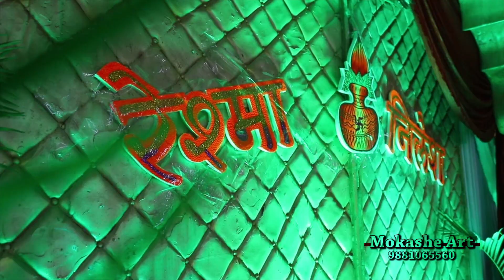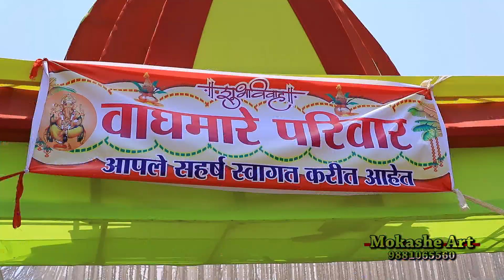MOKASHE ART STUDIO LATUR.9881065560 CINEMATIC VIDEO SHOOT OF NILESH-RESHMA ON 29 TH APRIL 2018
LOVELY FAMILY AND LOVELY COUPLE WE ENJOY WORK FINALY
AT SHREE SHREE RAVISHANKAR MANGAL KARYALAYA HARANGUL LATUR.